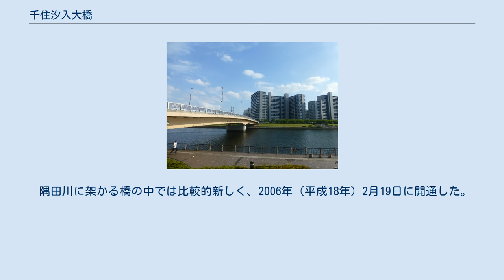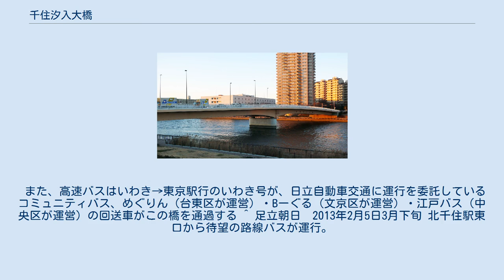千住汐入大橋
東京都荒川区から（2008年1月） 隅田川に架かる様子 （2016年5月） 汐入側入口(2006年3月) 地図 千住汐入大橋（せんじゅしおいりおおはし）は、隅田川にかかる橋で、東京都道314号言問大谷田線（補助第109号線）を通す。
北岸は足立区千住曙町、南岸は荒川区南千住八丁目。
橋名はもともとこの場所にあった渡船場、「汐入の渡し」にちなむ。
 隅田川に架かる橋の中では比較的新しく、2006年（平成18年）2月19日に開通した。
東京都が災害時の防災拠点として整備している白鬚西地区の主要連絡路であり、足立区、荒川区、葛飾区を相互に繋ぐ重要拠点として架橋された。
 開通から長らく一般バス路線が設定されていなかったが、2013年3月25日より京成バスによる路線バスが北千住駅東口から南千住駅東口間に設定される。
 また、高速バスはいわき→東京駅行のいわき号が、日立自動車交通に運行を委託しているコミュニティバス、めぐりん（台東区が運営）・Bーぐる（文京区が運営）・江戸バス（中央区が運営）の回送車がこの橋を通過する ^ 足立朝日　2013年2月5日3月下旬 北千住駅東口から待望の路線バスが運行。
 ^ めぐりん・Bーぐるの回送車は千住大橋を通過する事もある。